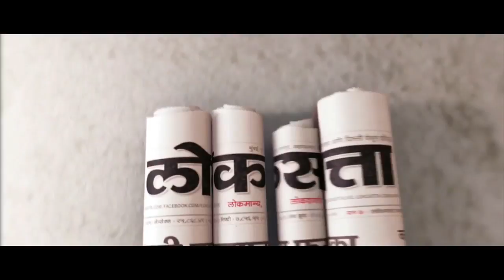Girish Mahajan Caught in Clash between BJP Workers